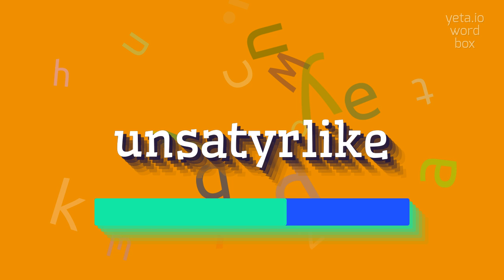UNSATYRLIKE - HOW TO PRONOUNCE IT?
UNSATYRLIKE - Unsatyrlike pronunciation: Common mistakes & fixes in 2023

The word 'unsatyrlike' does not exist in English.
It seems to be a combination of 'un' (a prefix indicating negation) and 'satyrlike' (resembling or characteristic of a satyr, a mythological creature).
However, 'unsatyrlike' is not recognized as a valid word or term in the English language.

Pronunciation:
There are no instructions on how to pronounce 'unsatyrlike' as it is not a recognized word.